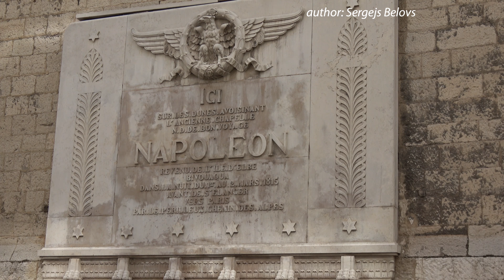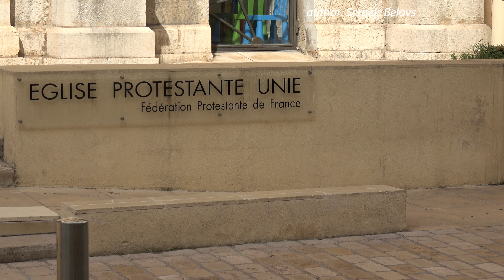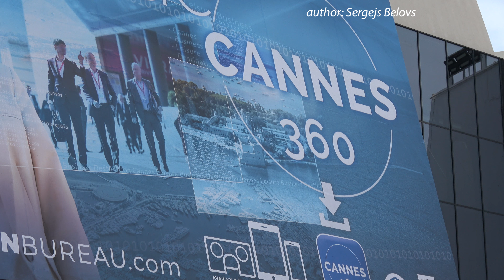Франция Канны видеопрогулка по городу 4K